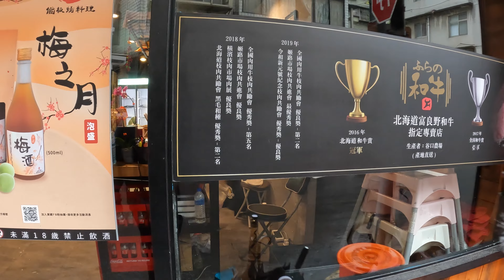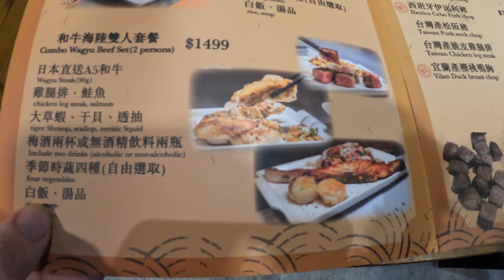精選經濟實惠和牛鐵板燒，一試就愛上它的口感和味道！ / Amazing and Yummy A5 Japanese Wagyu Beef Teppanyaki Street Food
😍Night Market Series 夜市系列😍

寅藏鐵板燒

台幣500元就可以吃到從日本北海道富良野直送A5和牛套餐，位在台北的巷弄，食材新鮮供多樣選擇，現煎出爐的和牛入口外層焦香、咬下鮮甜肉汁化開在嘴中，推薦可以享用擁有日本A5和牛肋眼、鮭魚、大草蝦、干貝、雞腿肉的和牛海陸雙人套餐！還有和牛滷肉飯供你吃到飽！